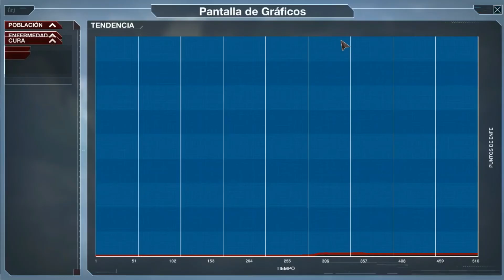Plague Inc: Evolved | Episodio #01 ► Bacteria "Tokarev"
▼ INFORMACIÓN IMPORTANTE ▼

Bienvenidos a PlagueInc un juego originario de móviles que llega a PC, en el cual nos ubicamos como el gran titiritero detrás de un Virus mundial que tiene el objetivo de aniquilar a toda la humanidad.
¿Podremos conseguirlo o fallaremos en el intento?

Título: Plague Inc: Evolved
Desarrollador: Ndemic Creations
Editor: Ndemic Creations